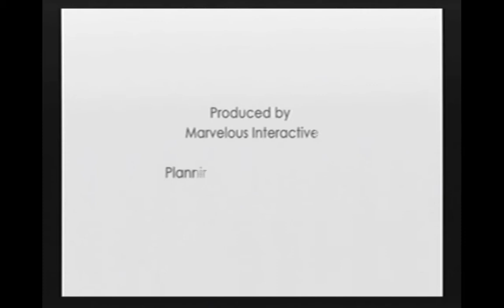Friday Finds Ep.1: Innocent Life A Futuristic - Harvest Moon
A great game i happened upon as a youngin' definitely recommend it.